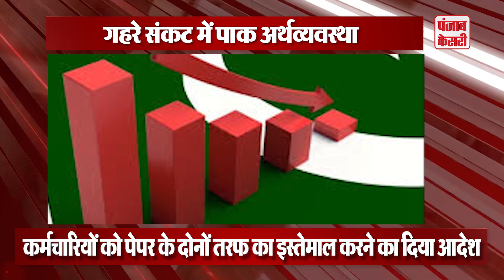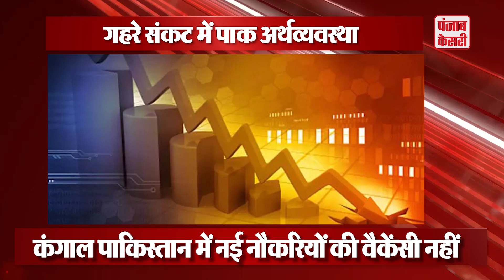'कंगाल' पाकिस्तान में नई नौकरियों की वैकेंसी नहीं, अखबार गाड़ी और नाश्ते पर भी रोक | Punjab Kesari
'कंगाल' पाकिस्तान में नई नौकरियों की वैकेंसी नहीं, अखबार गाड़ी और नाश्ते पर भी रोक |